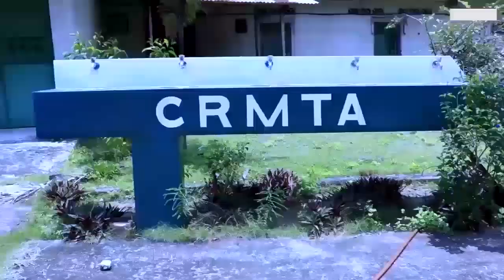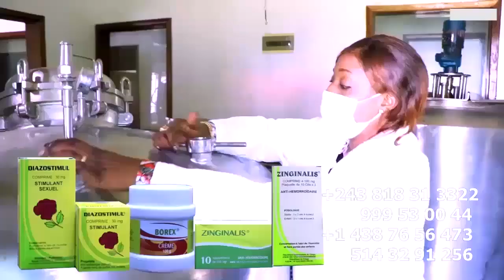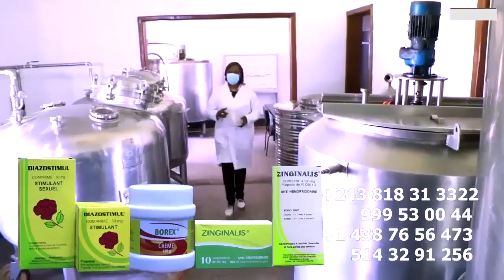NATHY LOKOLE Et NOLY TAMBU Bazua MBASU Spirituel Chez KOFFI Dévoilé Par TCHECTHE DE BALLE Ex LATINO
NATHY LOKOLE Et NOLY TAMBU Bazua MBASU Spirituel Na Carrière Chez KOFFI OLOMIDE Dévoilé Par TCHECTHE DE BALLE Ancien MUSICIEN De LATINO